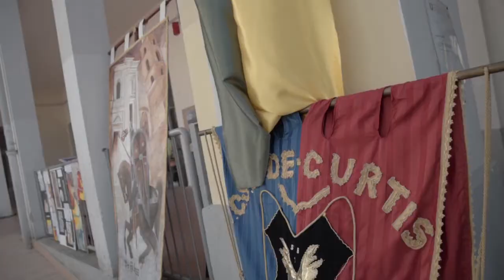Aversa Millenaria (21.04.16)